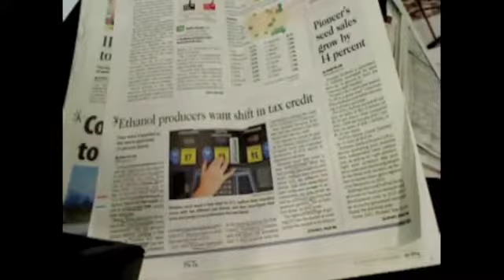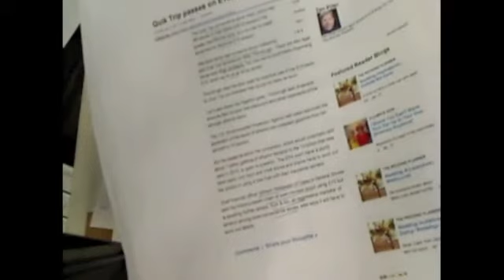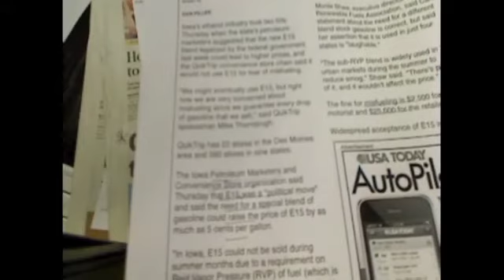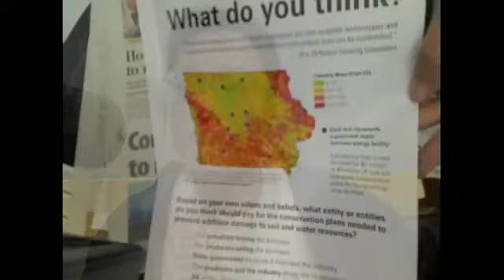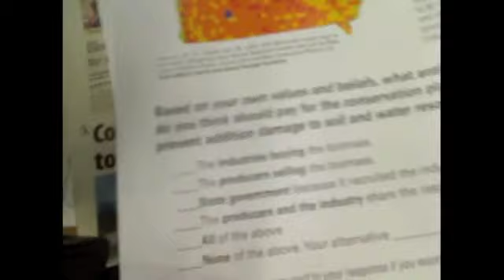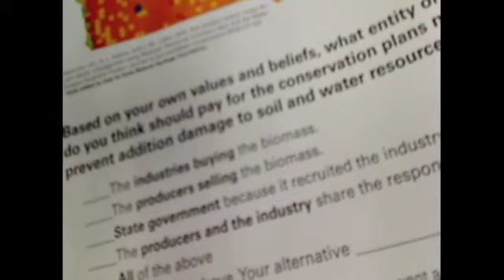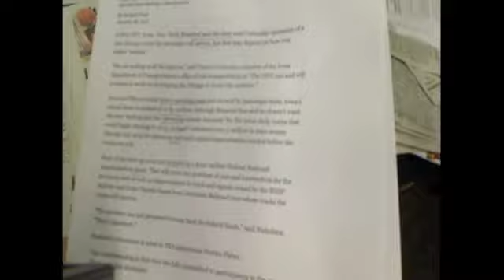Blue.Green.Fusion: #18: Do the Right Thing 6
01/29/2011

DES MOINES, IA--Lee announced the Health Living Expo, Iowa Bicycle Association, I'll Make Me a World, Iowa Fruit and Vegetable Growers Association Annual Conference and Trade Show, Iowa Rivers Revival Legislative Reception, Greater Des Moines Partnership's Luncheon Learn, Iowa Environmental Council Lobby Day, Southridge Mall's Indoor Farmers Market, and application process for the Environmental Impact Award co-sponsored by Metro Waste Authority.

She described her visits to several community meetings including the Des Moines City Council, the Evelyn Davis Project, Iowa Renewable Fuels Summit, and Master Bike Plan meeting by the Parks and Recreation Department. She also showed video from a visit to the Iowans for Tax Relief featuring Michelle Bachman.

Headlines came from USA Today, New York Times, Des Moines Register, City of Des Moines City Source, Natural Heritage Foundation, and KCRG-TV Cedar Rapids. Topics included farmers markets, gardening, food, ethanol, passenger rail, roadways, electric cars, planning, and the Japanese economy.